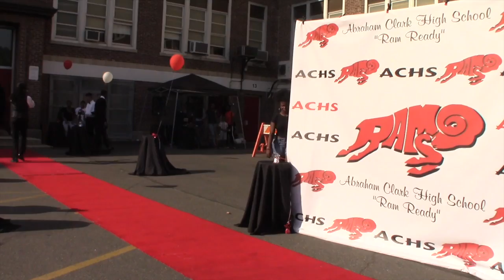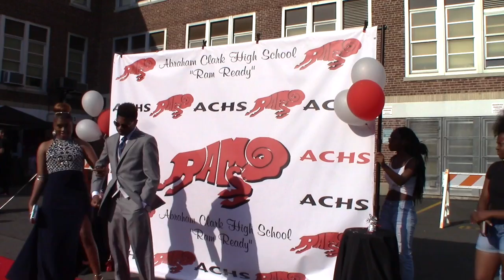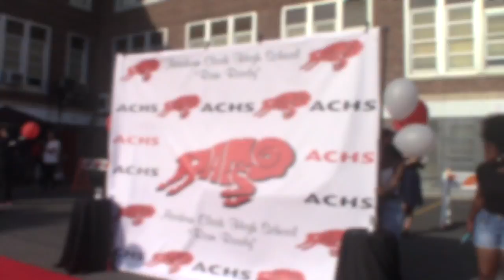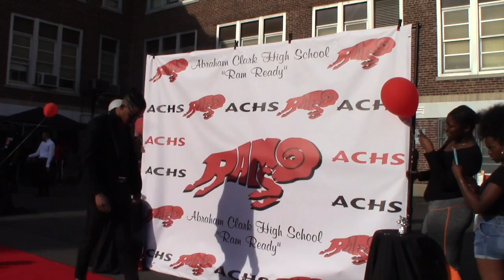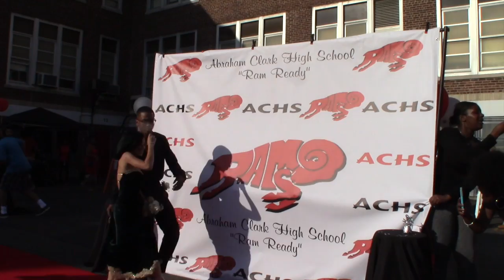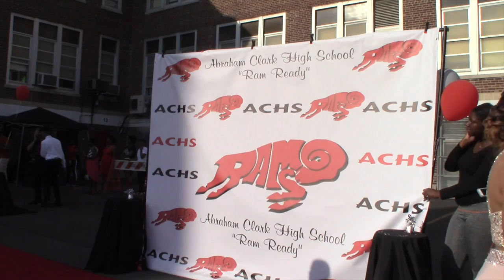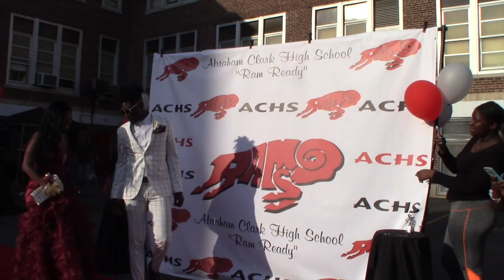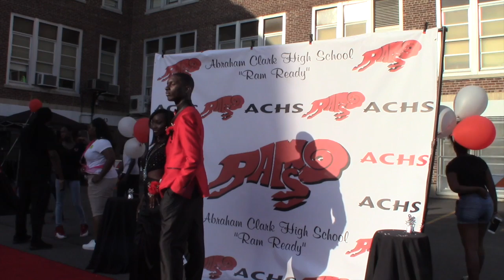Abraham Clark H.S. Prom Showcase 2017